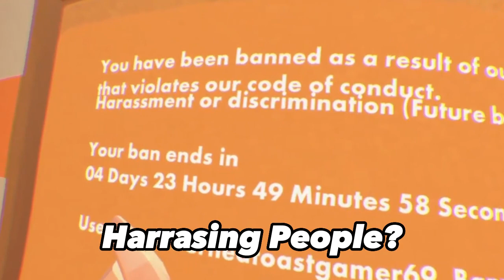I GOT BANNED IN REC ROOM😭